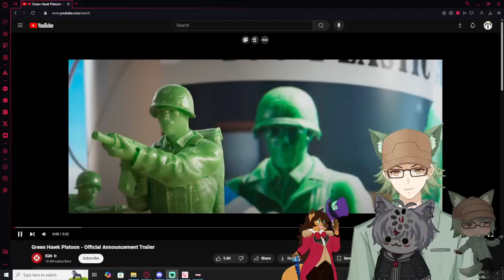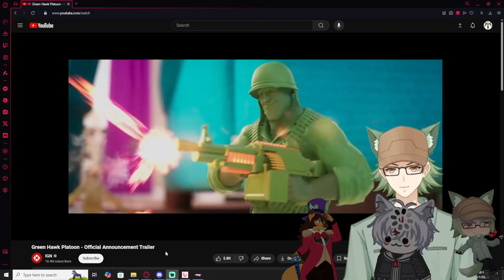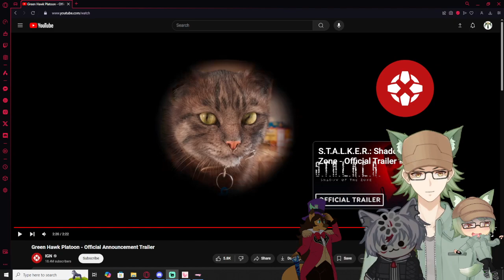Vtubers React to Green Hawk Platoon - Official Announcement Trailer